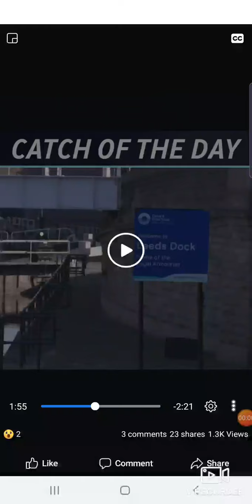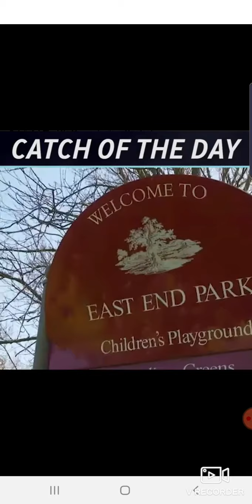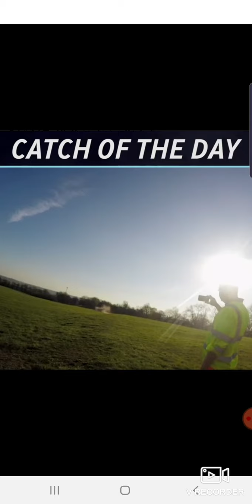Boar War Mortar bomb found magnet fishing blown up on TV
The Bomb we found Magnet Fishing was captured for TV being blown up by Army